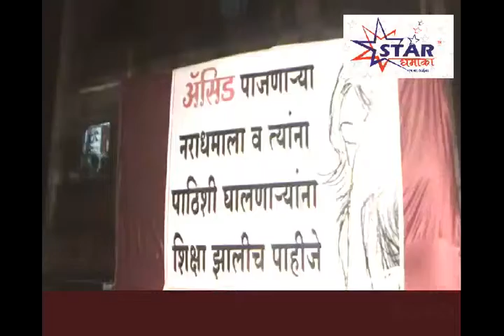love story- boy threw acid on his lover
a 22 year old boy who was desperately loving a 17 year girl was following her from a long time as she was not ready to respond him, guy brought acid n burst her face.